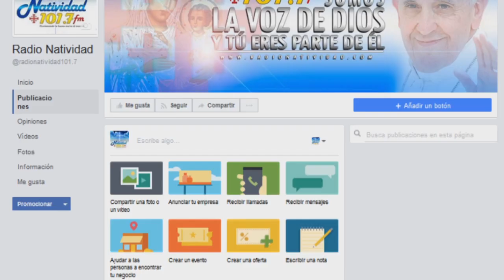DE FIESTA EN EL CIELO | Ali Méndez / Martes, 30/01/2024